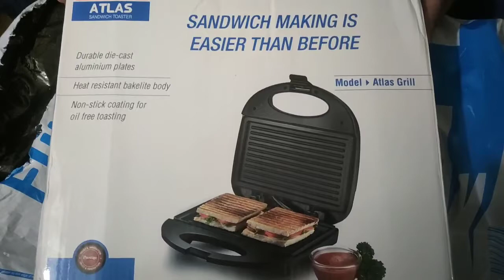Prestige Sandwich Toaster Atlas with Fixed Grill unboxing ।।